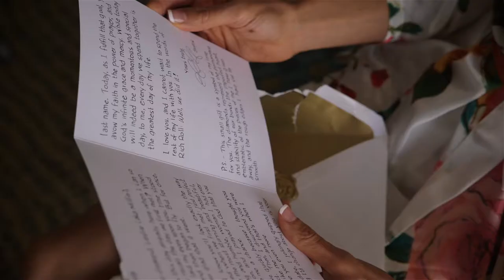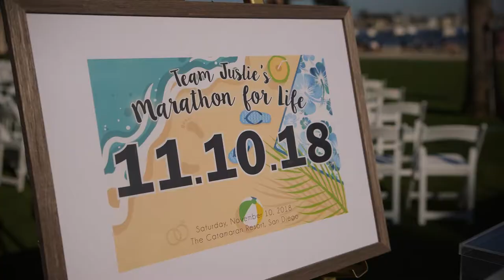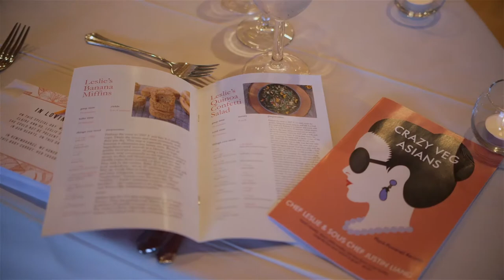Leslie + Justin - Catamaran San Diego Wedding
Leslie and Justin had such a great story and we loved being a part of team Juslie's "marathon for life"! It was pretty cool too because their wedding day was the same day as our wedding anniversary! The two are foodies and workout aficionados. They ran races on each other's birthdays when they first started dating and running has been a huge theme in their life together and now wedding.Their whole day was at the Catamaran San Diego. They each got ready with their wedding parties and Leslie opened a card from her future husband. They had a first look in the garden area at the venue and it was really sweet. They were really excited to see each other and really excited to be getting married.The ceremony was on the lawn in front of the bay and they had a great officiant who told their story well. Leslie and Justin also wrote personal vows and I love how all of what all three of them said told their story so well. After their ceremony they took more photos while everyone enjoyed cocktail hour on the lawn. The reception details were on point with a cookbook from the pair and a tropical cake topper. They also had a tiny carrot on each place setting in remembrance of Leslie's mom. That was such a cute way to honor a loved one.Justin and Leslie had a band leading the way for their grand entrance and they performed an awesome choreographed first dance in Leslie's second dress. It was such a great dance and even had some push ups from Justin in there! We enjoyed working with these two and learning their story, hope you enjoy as well!
Music - Journey Awaits by David Michon, licensed through SongfreedomVenue - Catamaran San DiegoPlanner - SD Weddings by GinaFilm - SidebySide CinemaPhotography - True PhotographyBand - Pop Vinyl Band Flowers - Studio FleurishCake - Jenny Wenny CakesPhotobooth - PixterMakeup - Beauty by Stacey